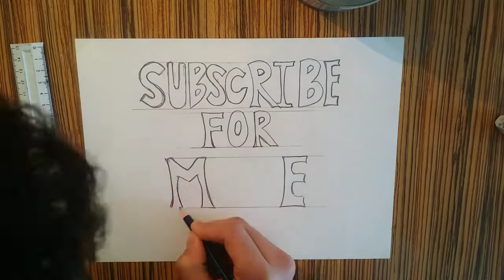Drawing Of Ablert Einstein | Arts by Javed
Heres's My latest portrait drawing of Albert Einstein.

MATERIALS:
Faber castel 4B Graphite Pencil

(This is all original artwork of Arts By Javed)